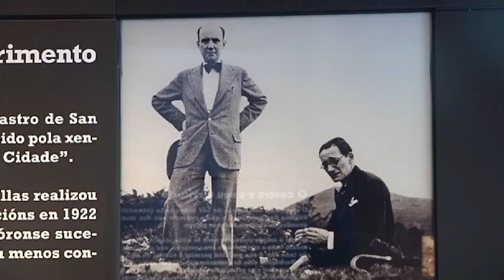EL CASTRO DE SAN CIBRÁN DE LÁS ESTRENA GUÍA PARA LOS VISITANTES